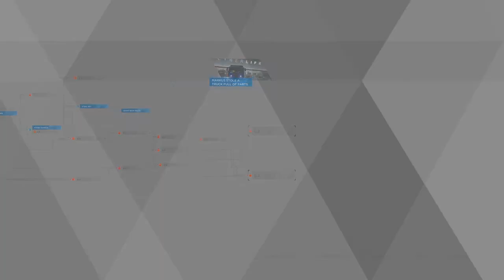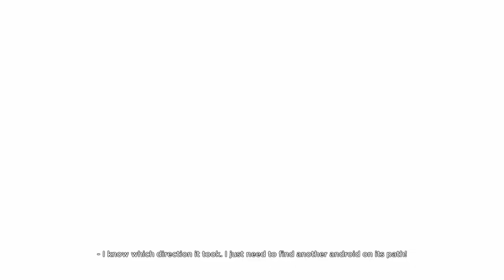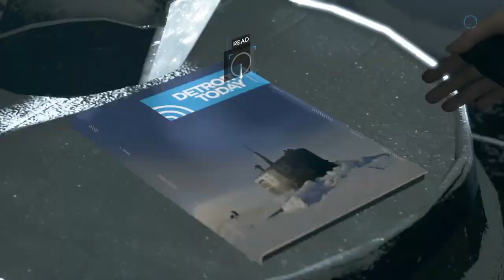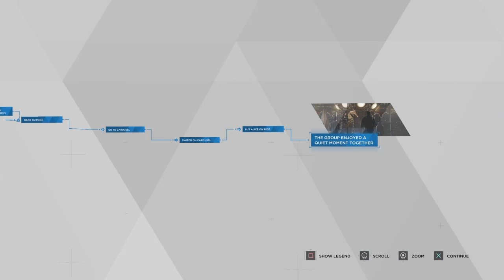Detroit: Become Human Let's Play part 10 Tracys and Jerrys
This is my Detroit Become Human Let's Play part 10